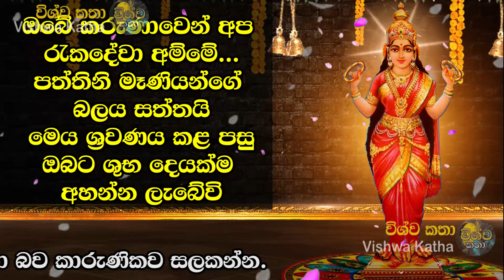Sath Paththini Maniyo || ඔබේ කරුණාවෙන් අප රැකදේවා අම්මේ || Paththini Mani Seth Kavi Gayanaya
ඔබේ කරුණාවෙන් අප රැකදේවා අම්මේ...
පත්තිනි මෑණියන්ගේ බලය සත්තයි...
මෙය ශ්‍රවණය කළ පසු ඔබට ශුභ දෙයක්ම අහන්න ලැබේවි...

ඔබ සැමට සත් පත්තිනි මෑණියන්ගේ පිහිටයි!